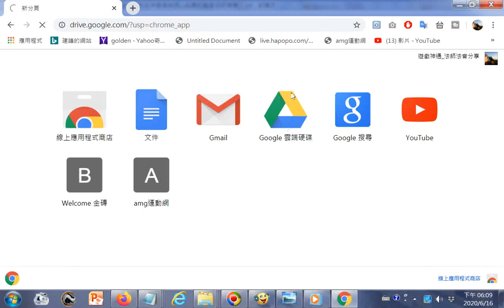十二生肖研究☉設天干地支：十天干 甲乙丙丁戊己庚辛壬癸十二地支 子丑寅卯辰巳午未申酉戌亥，設12生肖為其代表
☉設天干地支：十天干--甲乙丙丁戊己庚辛壬癸十二地支--子丑寅卯辰巳午未申酉戌亥，設12生肖為其代表
鼠牛虎兔龍蛇馬羊猴雞狗豬
○鼠：子時 23-01 ; 23-24 夜子=陰；24-01 早子=陽
前屬陰、後屬陽；前腳四爪、後腳五爪
眼屬陰-無白眼、目視不遠（鼠眼）
○牛：丑時 01-03=陰
腳蹄 2 邊
有齒無牙（上無齒下有齒）
○虎：寅時 03-05=陽
前腳 3 爪、後腳 2 爪（3+2=5=陽）無脖子
○兔：卯時 05-07=陰
腳 4 爪=陰
無嘴獸（兔唇）
○龍：辰時 07-09=陽
腳 5 爪（5爪龍）
5=數之中、最吉祥
無耳朵（聾子）
○蛇：巳時09-11 ，得 1、6 之氣； 1=陽、6=陰
回歸一
無腳
○馬：午時 11-13=陽
龍馬精神-自強不息、立睡不臥睡
馬蹄-圓-單一=陽
無膽
○羊：未時 13-15=陽
陽未退、陰未進；公羊、母羊均有鬍鬚
無瞳仁
○猴：申時 15-17 =陽
5、(+) 4 數=9=極數=陽
上身屬人=陽、下身屬物=陰
眼紅=陽（紅目猴）
無臀部
○雞：酉時 17-19=陰
前腳 3 爪、後腳 1 爪（3+ 1 = 4=陰）
晚上看不見（雞眼）
雞無骨隨
○狗：戌時 19 - 21 =陽
腳 3 爪
無胃 ○豬：亥時 21 - 23 =陰
腳 4 爪
肉無筋

 ※ 人得其全，位列三才之一，為萬物之靈長。